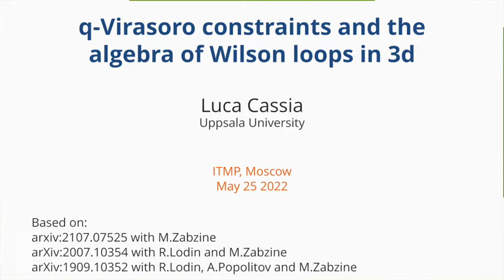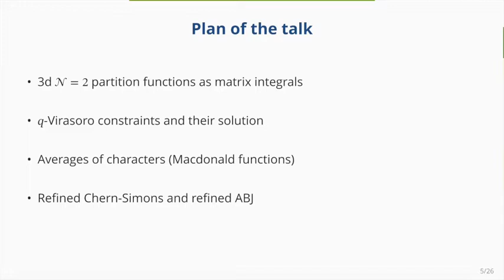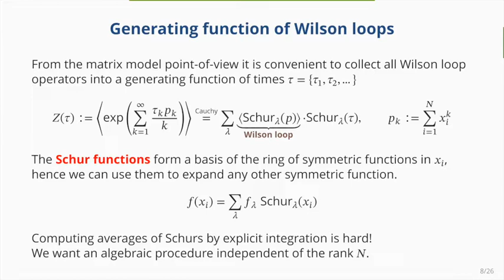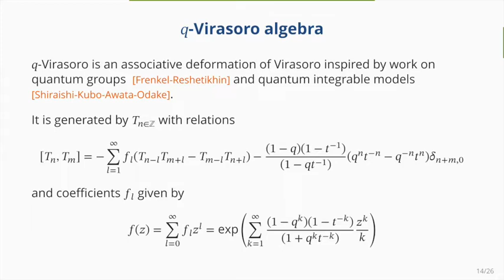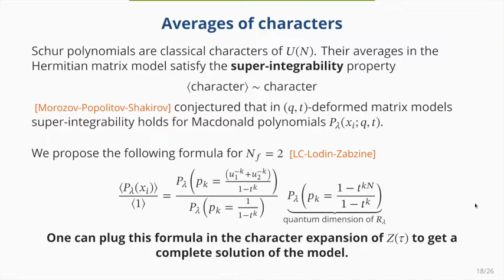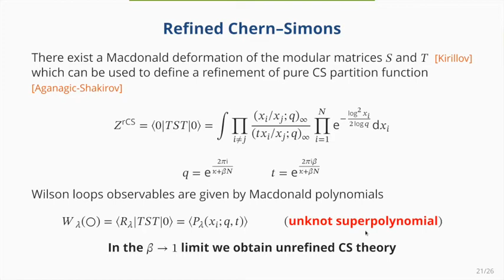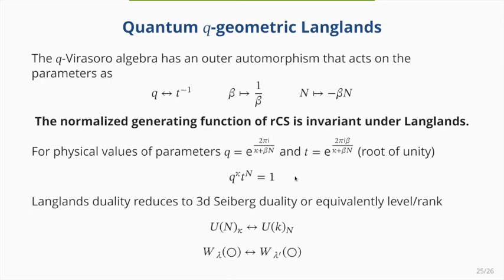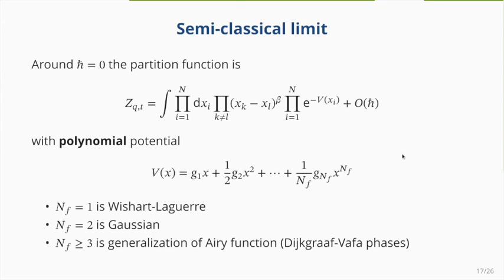Luca Cassia, q-Virasoro constraints and the algebra of Wilson loops in 3d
ITMP seminar, May 25, 2022
Abstract: The BPS/CFT correspondence predicts that the partition function and other BPS observables in a 3d N=2 gauge theory can be mapped to states in a q-deformed CFT, i.e. a theory whose symmetry algebra is q-Virasoro. Following this idea, I will discuss how to derive q-Virasoro constraints for the generating function of 1/2-BPS Wilson loops for a family of 3d N=2 gauge theories.
Under certain assumptions on the Chern--Simons level and the number of flavors the constraints can be solved exactly and the solution can be recast as a "superintegrability" formula for characters of the gauge group. Moreover, I will show that the same logic can be applied to refined Chern--Simons theories and refined ABJ theories to derive formulas for refined knot invariants of the unknot. If time permits I will also discuss the symmetries of the constraints and their physical interpretation as dualities of the gauge theory.